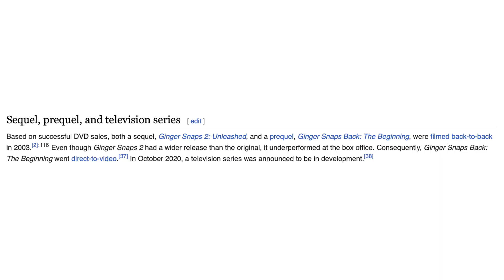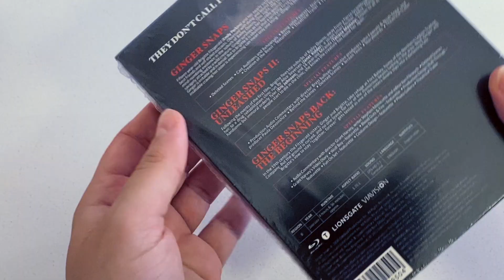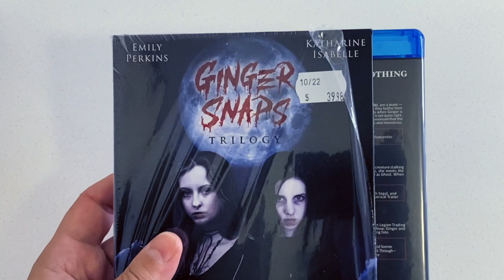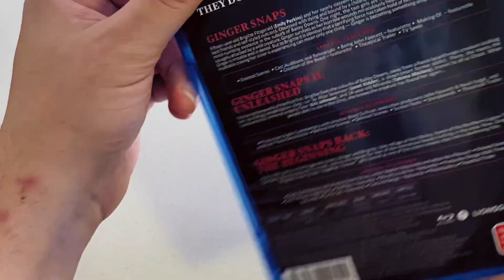Ginger Snaps Trilogy: Blu-Ray Review/Unboxing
A close look into the Australian, ViaVision Blu-Ray release of the classic werewolf horror film/films: Ginger Snaps, Ginger Snaps 2 Unleashed and Ginger Snaps Back: The Beginning.

00:00 - Start.
01:16 - BLU-RAY SPECS
03:03 - SYNOPSIS
04:45 - UNBOXING
06:27 - OUTRO

BEST REGION FREE BLU-RAY PLAYER.
LINK TO DIRT CHEAP REGION FREE BLU-RAY PLAYER -

STAY UPDATED.

MIKE*STAR

M*S